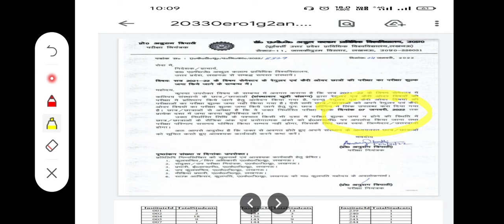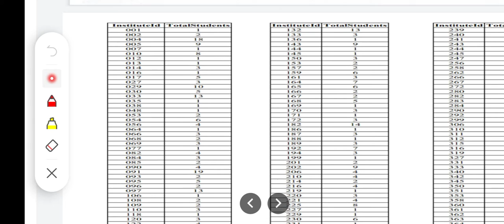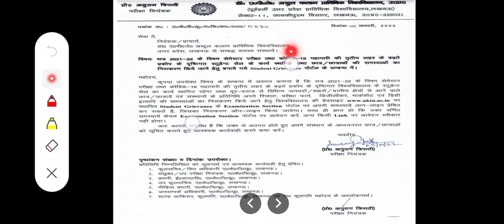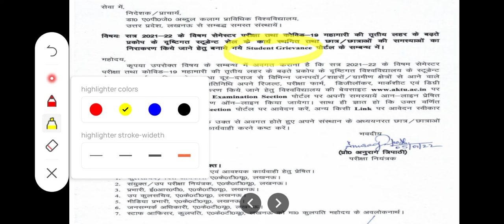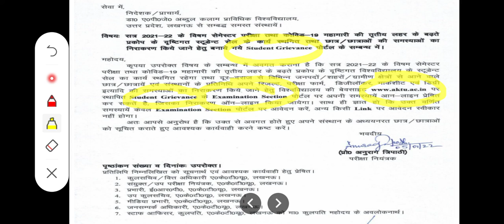AKTU Important Latest Notices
4 & 5 January 2022
Latest Updates about Examination form, Exam fee, Enrollment, Students' problems solution online